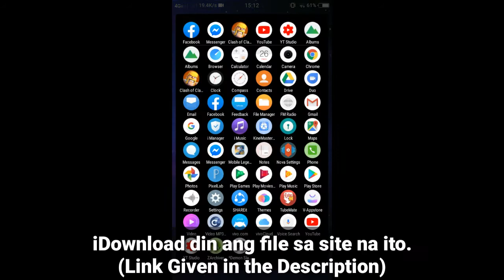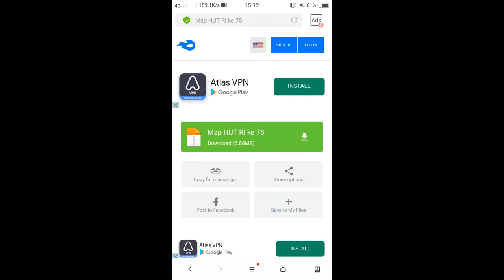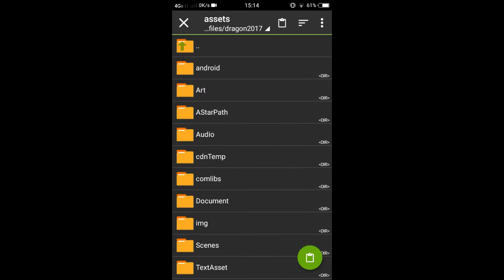SCRIPT INDONESIAN MAP THEME | NO BAN 100% | MLBB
In this video we will teach you how to GET INDONESIA THEME FOR FREE!

The Password is in the Video, Watch carefully

DEAR MOONTON : If you do not like our video and you want to takedown/ delete this video.

WARNING : If you want to copy my Script/Tutorial, Make sure to give me credits in the video and description.Put my Channel link, if you do not do that i will report your youtube channel.Thankyou!